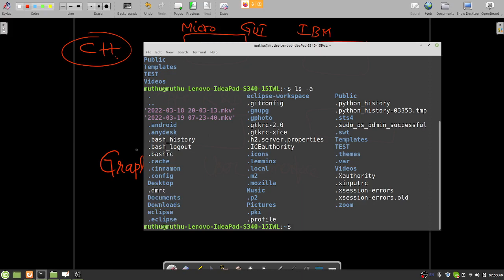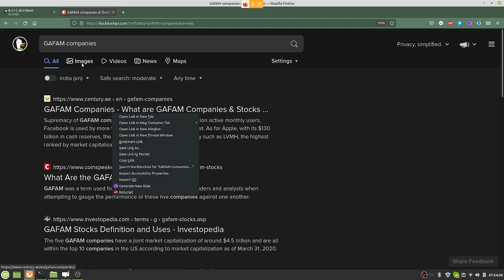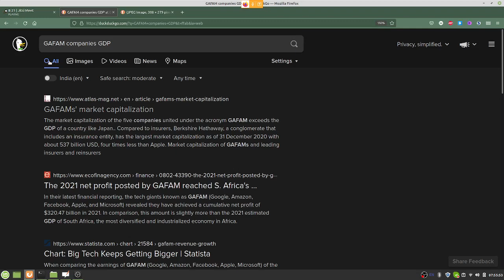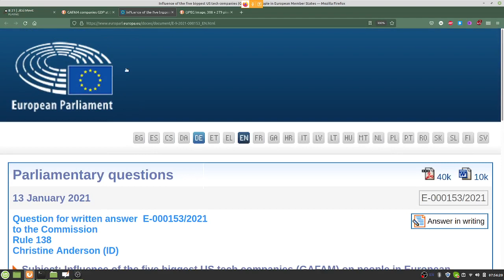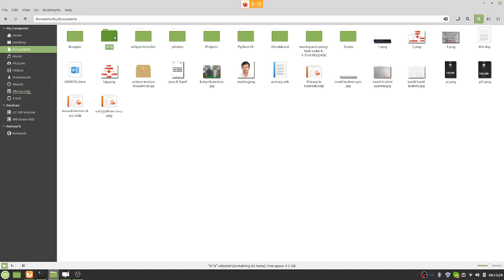முதல் Programming Language எதில் இருந்து வந்தது? Programming Languages - பிறந்த கதை